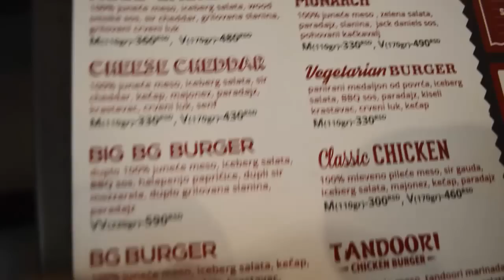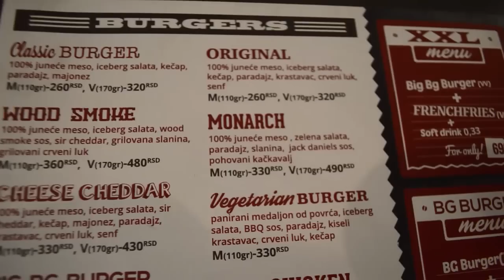Delicious Place called "Burger Bar" in Belgrade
This place didn't pay me for the advertisement! It was done out of love for their burgers! :) The Burger Bar is located at Kolarceva 5 in the heart of Belgrade. It's right across from the Albanian Palace building. If you want to see what American-style burgers taste like, check them out! They have crisp bacon, sesame seed buns, American cheese, cheddar cheese and bbq sauce.